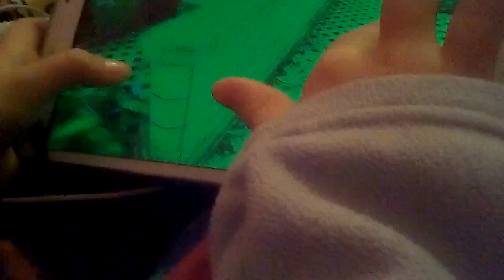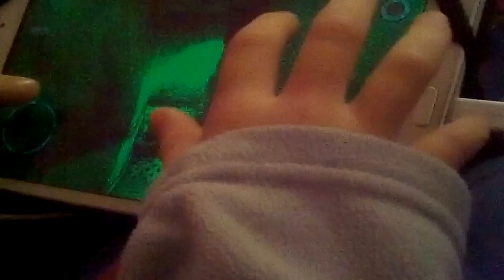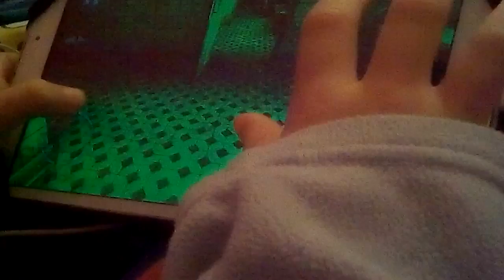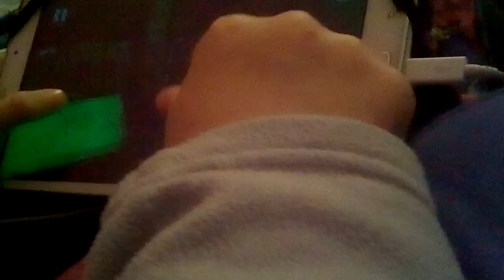Tablet Games:Let's play #3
Game/Mental hospital 3